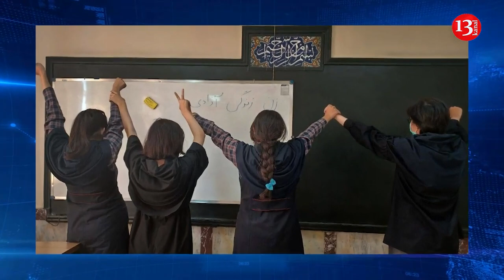Etirazçı məktəblilər Xamneyi və Xomeyninin şəkillərini CIRARAQ AYAQ ALTINA ATDILAR